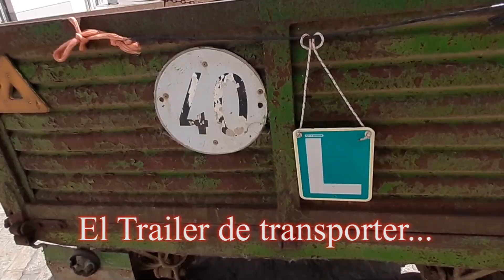transporter el Trailer, Prácticas carnet articulado. mutor mula Pepi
Para Darle un poco más de énfasis al vídeo principal, hemos creado esté Trailer...